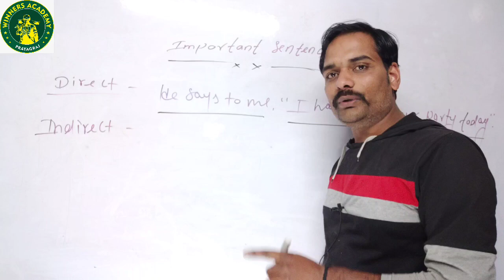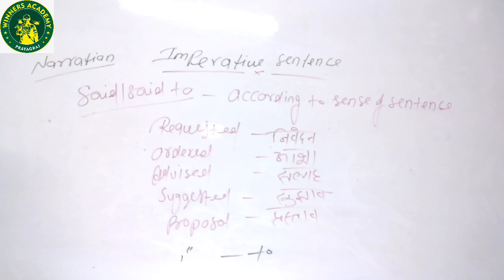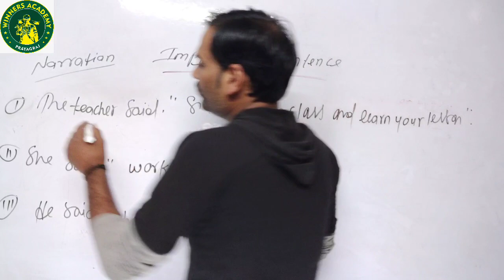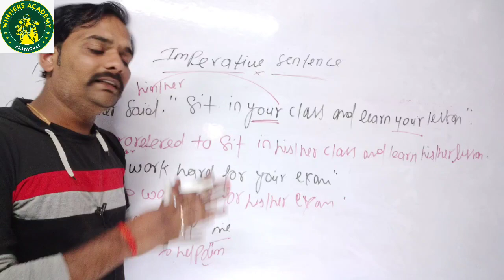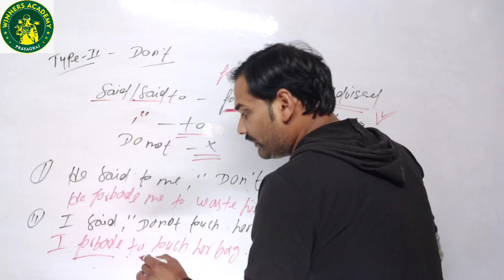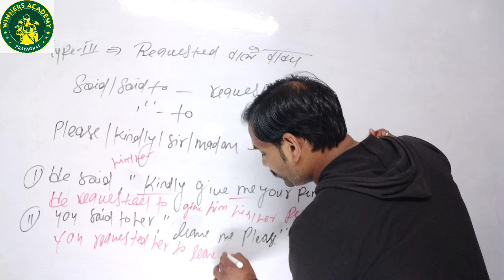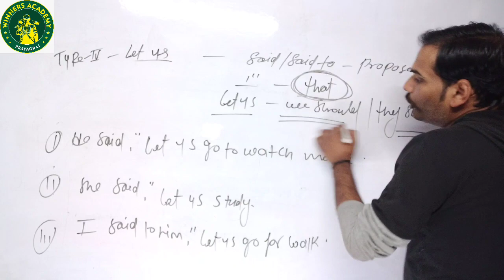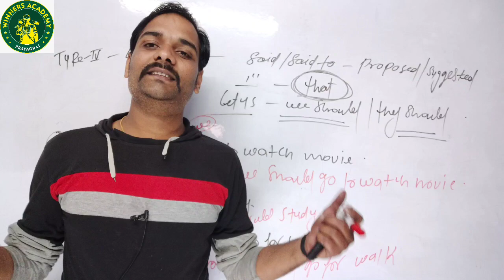_Narration || Direct & Indirect || Part -4 || Imperative Sentence || Class - 11/12 || By Sameer sir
in this video we have provided best video of Narration or Direct - Indirect in a very simple way and with trick for up board  upcoming board exams so watch complete video till last